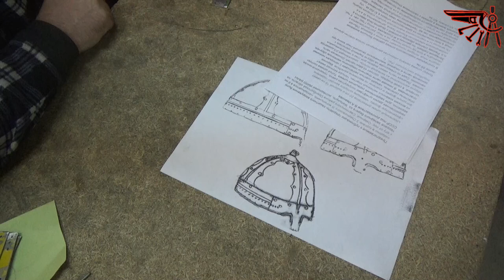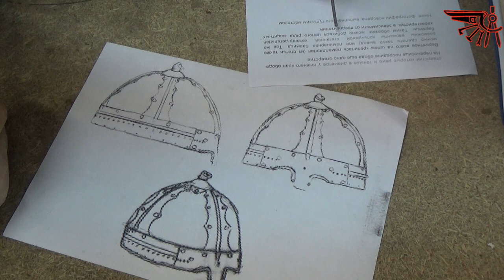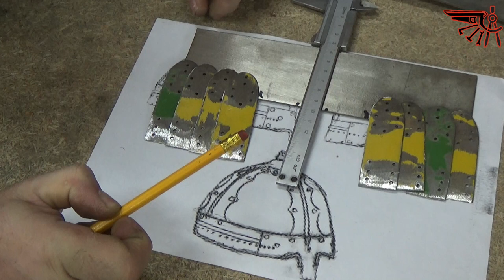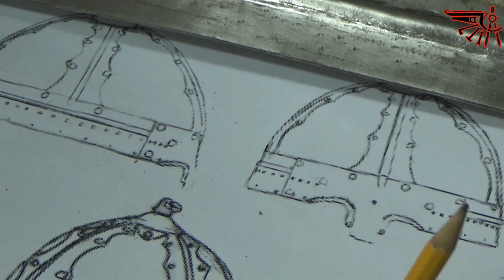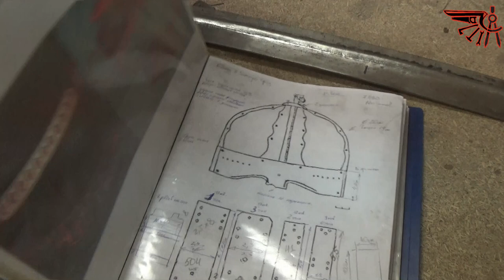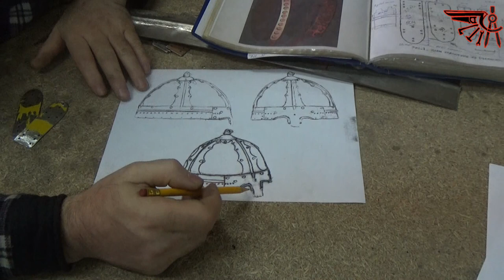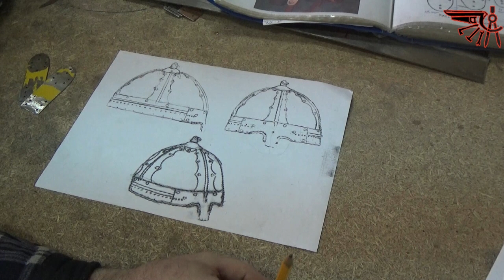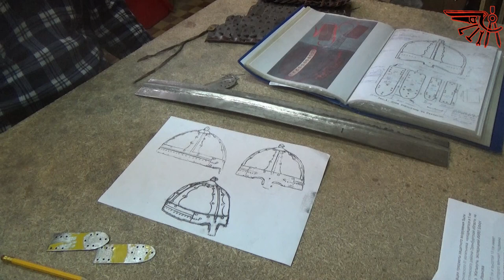шлем Озерное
Так как я делаю шлем из захоронения Озерного. У нас возникло много вопросов по нему. Эти вопросы вы увидите в ролике, если кто-то что-то знает, пишите, буду, рад ознакомится. Всем удачи и творческих успехов.